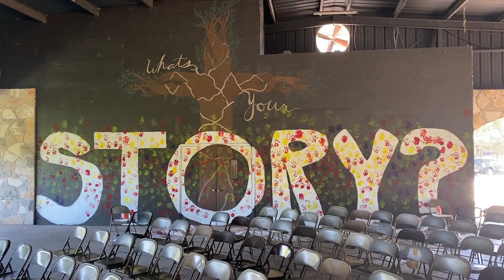Vista Students | Camp Eagle 2021 Pt 2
Shot and edited by myself (Tony Collins)

Song:
Morning Chaos created by Camp Eagle